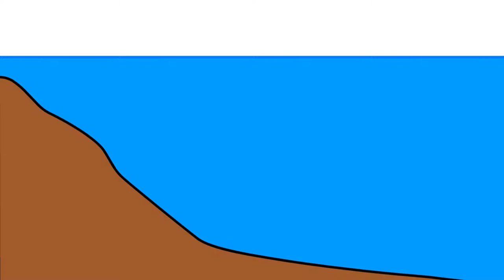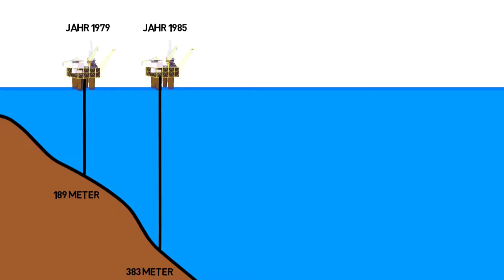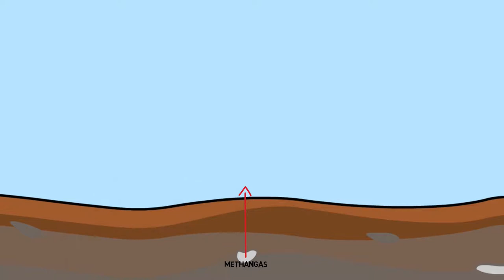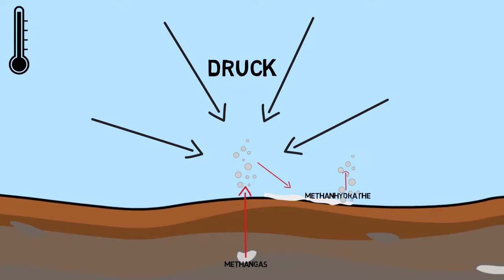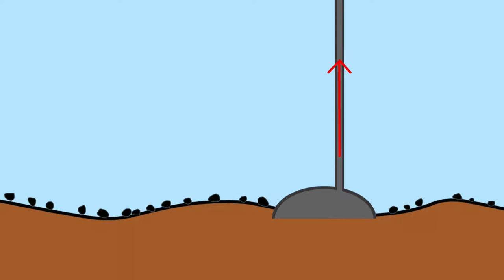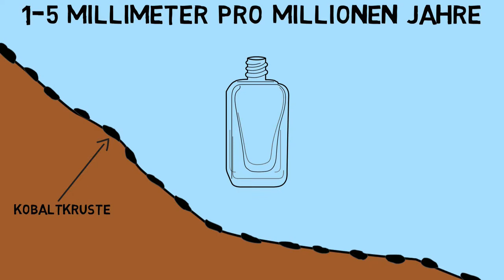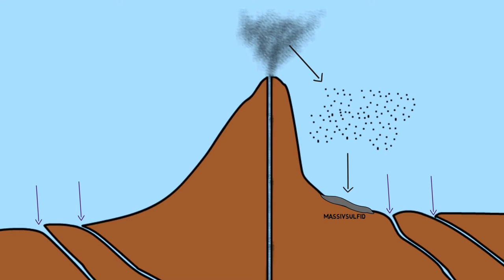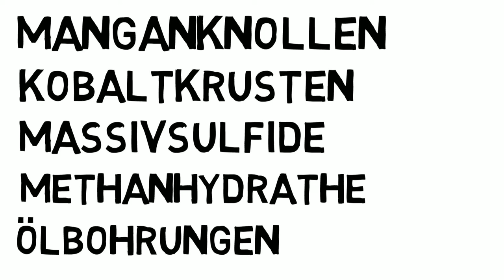Rohstoffförderung im Meer – Fast Forward Science 2016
Im Zeitalter von Google Earth ist es schwer, einen Flecken Erde zu finden, der nicht umfassend kartographiert ist. Nur die Tiefsee galt lange Zeit als unerschlossenes Reich, in das der Mensch noch nicht vorgedrungen war. Dass die zunehmende Präsenz der Industrie im Meer das mit teilweise katastrophalen Folgen verändert, zeigt das Video “Rohstoffförderung im Meer”. Produziert hat es Max, der seit dem Herbst in die 10. Klasse geht und damit unter den Finalisten im Wettbewerb um den DFG-Spezialpreis MeerWissen für Jugendliche ist.

DFG-Spezialpreis MeerWissen wurde im Fast Forward Science Wettbewerb 2016 ausgerufen.
Fast Forward Science, der Wettvideo-Wettbewerb für die Wissenschaft, ist ein gemeinsames Projekt von